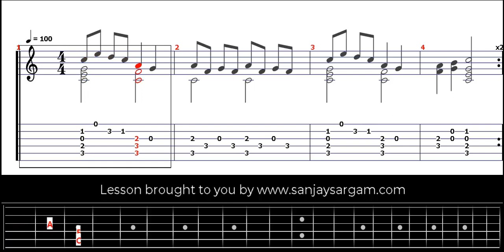Let's All Sing Together - Guitar Tutorial (Fingerstyle)